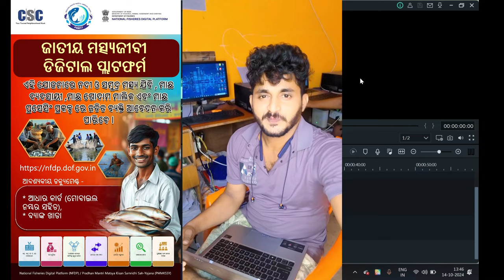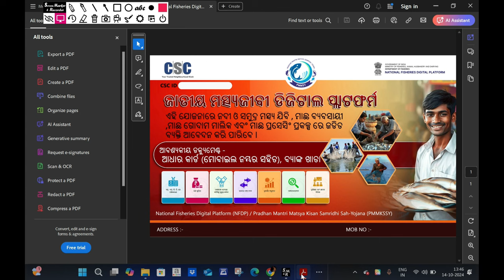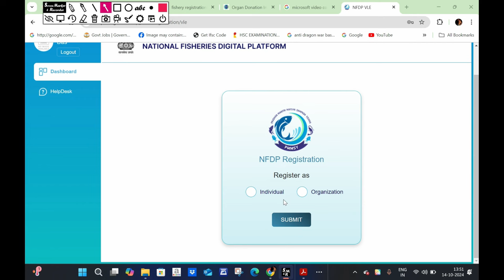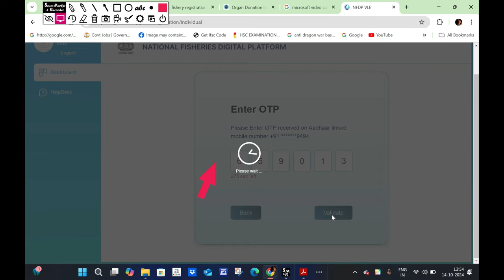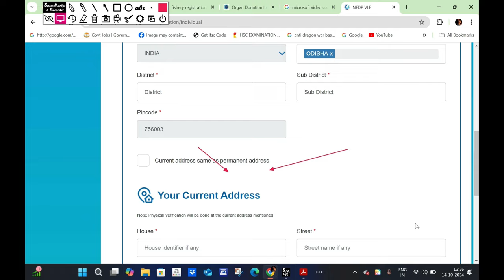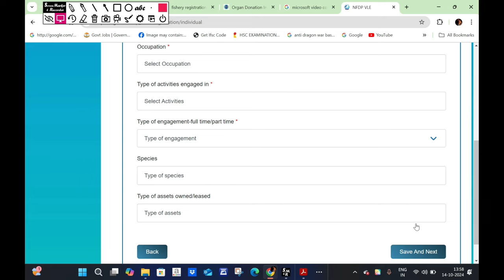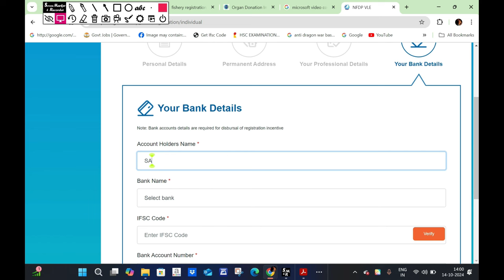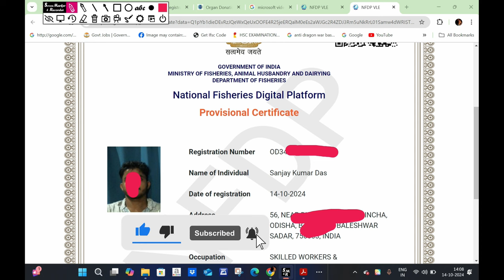Pradhan Mantri Matsya Sampada Yojana || ମାଛ ଚାଷ,ବେପାରୀ ଏବଂ ମାଛ ଗୋଦାମ କିମ୍ବା ଗୋଡିଆ ପୋଖରୀ ଥିଲେ ମିଳିବ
Nfdp Registration
 Nfdp Registration 2024
pmmsy online registration
pradhan mantri matsya sampada yojana scheme
fish farming schemes ragistration kese kare
how to apply pmmsy scheme in hindi
how to prepare schemes
pmmsy online registration
pmmsy registration
pmmsy registration kese kare
how to register pmmsy online
pmmsy 2024 registration
pmmsy online registration 2023
pmmsy registration online 2024
pmmsy apply online registration
csc me kese pmmsy apply kare
csc me kese pmmsy registration kare